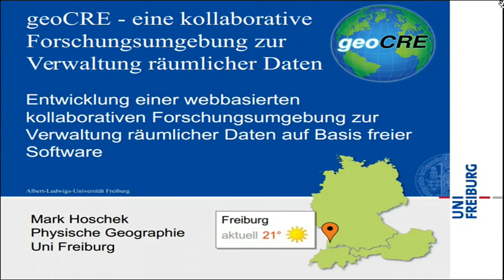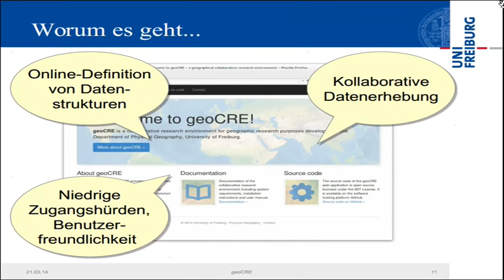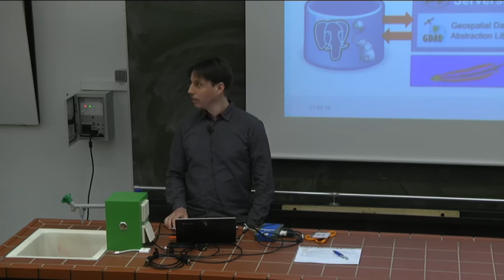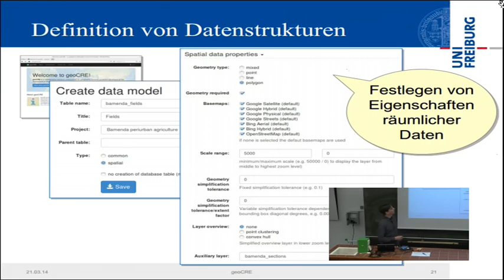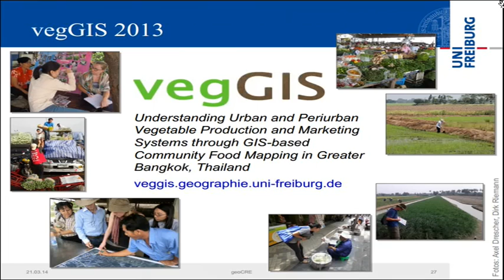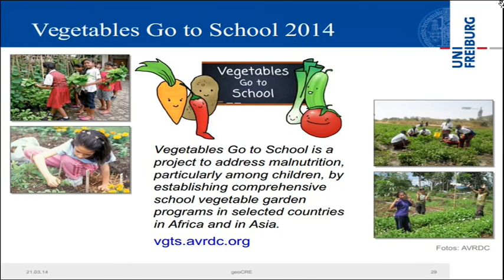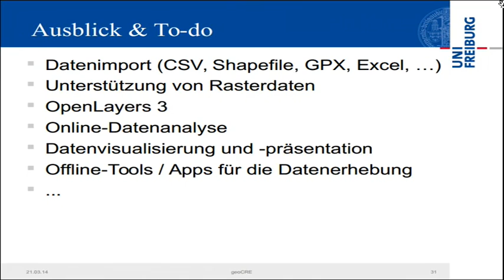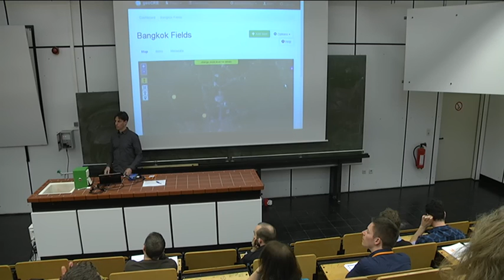2014 - Mark Hoschek: geoCRE - eine kollaborative Forschungsumgebung zur Verwaltung räumlicher Daten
Entwicklung einer webbasierten kollaborativen Forschungsumgebung zur Verwaltung räumlicher Daten auf Basis freier Software

Zur kollaborativen Verwaltung raumbezogener Daten wurde an der Physischen Geographie der Uni Freiburg ein webbasiertes Tool auf Basis freier Software entwickelt. Dieser Vortrag soll Einblicke in die Technik geben und Praxiserfahrungen in aktuellen Forschungsprojekten vermitteln.

In Forschungsprojekten, an denen mehrere Personen beteiligt sind, stellt die Datenverwaltung häufig eine große Herausforderung dar. Unterschiedliche Datenformate, die Speicherung der Daten auf verschiedenen lokalen Datenträgern, Datenverluste und ungenügende Dokumentation können für erhebliche Probleme sorgen. Auch der Austausch der aktuellen Datenbestände unter den Projektteilnehmern kann Schwierigkeiten bereiten, was die Zusammenarbeit in Forschungsprojekten weiter einschränken kann.
Aus diesen Gründen wurde an der Physischen Geographie der Uni Freiburg ein webbasiertes Werkzeug entwickelt, welches das kollaborative Arbeiten mit Geodaten vereinfachen soll. Der Fokus lag dabei auf niedrigen Zugangshürden, Benutzerfreundlichkeit und hoher Flexibilität beim Export der Daten, um eine problemlose Weiterverarbeitung in gängigen Programmen zu ermöglichen. Gerade für das Bearbeiten räumlicher Daten sind normalerweise spezielle Software und Kenntnisse erforderlich. Als webbasierte Applikation stehen die zur Dateneingabe erforderlichen Werkzeuge online zur Verfügung und eine intuitiv zu bedienende Benutzeroberfläche ermöglicht die Nutzung auch ohne spezielle GIS-Kenntnisse. Weiterhin sorgt die Webapplikation für eine standardisierte Datenspeicherung, Datenvalidierung und ermöglicht das einfache Sichern und Archivieren der Daten.
Die Webapplikation besteht aus einem in der Skriptsprache PHP geschriebenen Hauptprogramm. Darüber hinaus wurde auf verschiedene Open-Source-Komponenten zurückgegriffen, darunter die Webserver-Software Apache HTTP Server, das Datenbankmanagementsystem PostgreSQL mit der Geodaten-Erweiterung PostGIS und die Web-Mapping Bibliothek OpenLayers. Durch die Verwendung dieser frei verfügbaren Komponenten war es möglich, innerhalb kurzer Zeit und mit geringen Kosten ein praxistaugliches Werkzeug zur kollaborativen Geodatenverwaltung zu entwickeln.